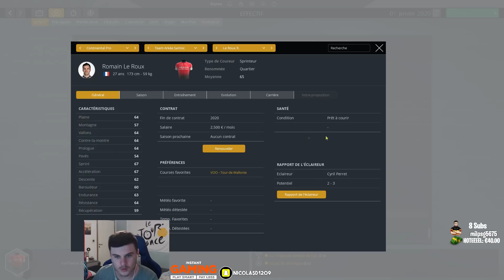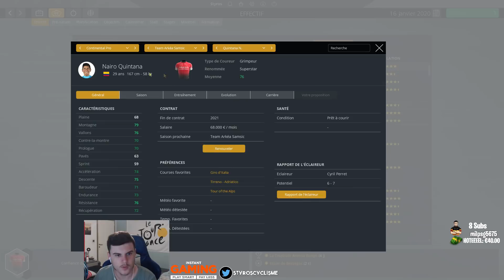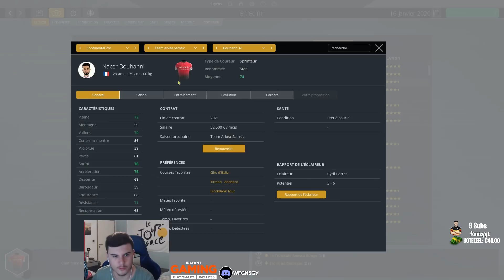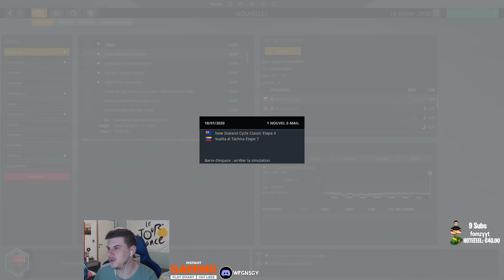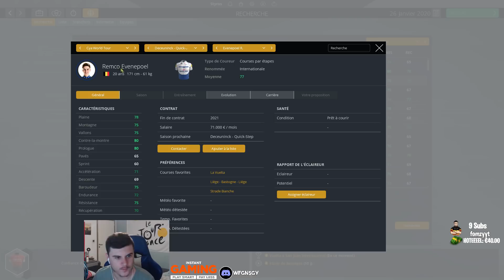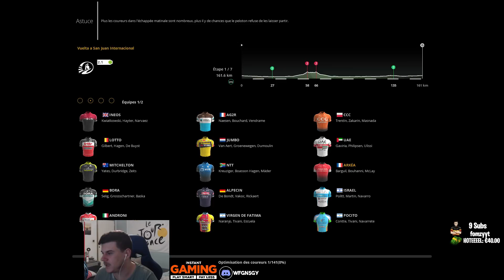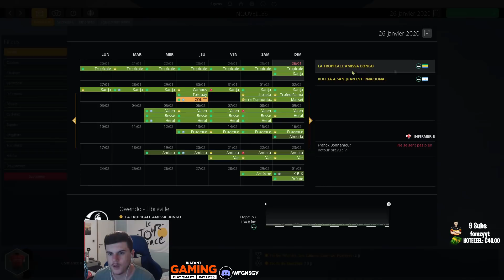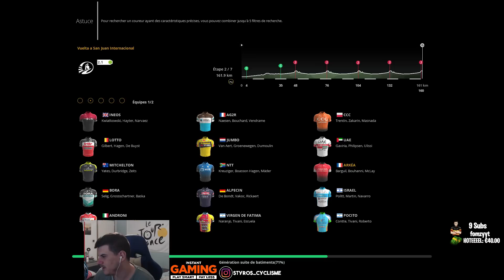PCM 2019 - CARRIÈRE 2020 ARKÉA #01 : L'ARMADA BRETONNE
➡️ Carrière sur Pro Cycling Manager 2019 avec Arkéa sur une DB 2020 ! Découverte de l'équipe et direction San Juan pour le début de saison !
➡️ Vos jeux PC, cartes PSN, Xbox ou Points FIFA au plus bas prix sur Instant Gaming
➡️ Mes partenariats
BBTV
InstantGaming
➡️ Mon Matériel de vidéo:
Eclairage Softbox
PS4 (Styros_)